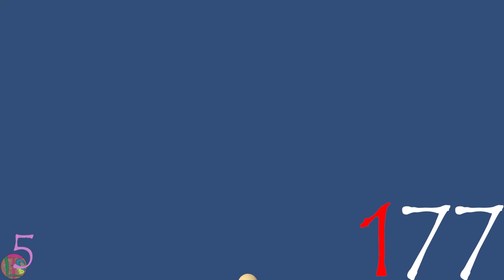Day 177, Terra, This is NOT Our Style, Right???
Decided to test out an idea for a theme or anything, really. When it comes to preparing anything for day 200. Right around the corner. Well, Tessa was LESS than thrilled with that. Let us know what you thought in the comments down below.

(The PayPal we are struggling to get changed since our days as UnfamiliarTrio)

00:00 Intro
03:18 Tuesday BLAM (Big Lipped Alligator Moment)
07:08 End Segment